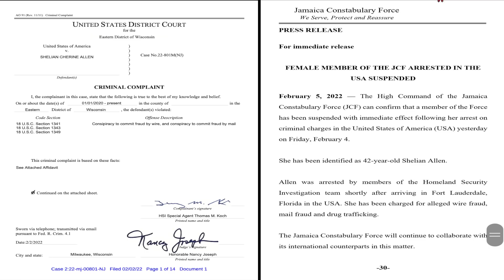FEMALE Jamaica COP arrested in the US + Cops seized TWO more GUNS